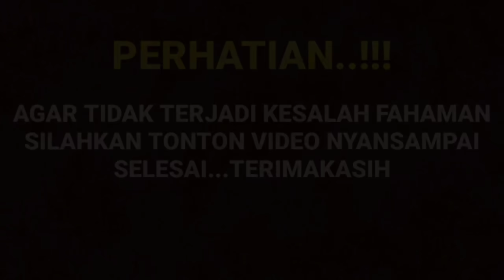Beginilah Tanggapan Arya Saloka Dan Amanda Manopo Tentang Peringatan Itu!! Jawaban Nya Bikin Heboh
__SEKIAN & TERIMAKASIH___